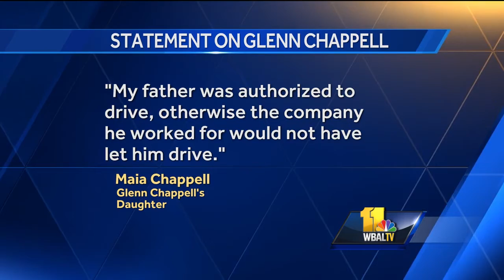Investigation continues into fatal bus crash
A school bus driver involved in a fatal crash on Tuesday was not authorized to drive a commercial vehicle, the Maryland Motor Vehicle Administration told the 11 News I-Team on Thursday. A company lawyer disputes that. The MVA said the driver of the school bus, Glenn Chappell, was not authorized to operate a commercial motor vehicle because his medical exam certificate expired on Aug. 31.